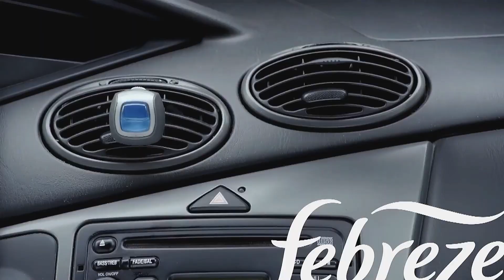FEBREZE Clip para Auto (2020)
Comercial de Febreze: Clip para auto Febreze. Elimina los olores por hasta 30 días.
Aromatizante Para Auto Clip Febreze.